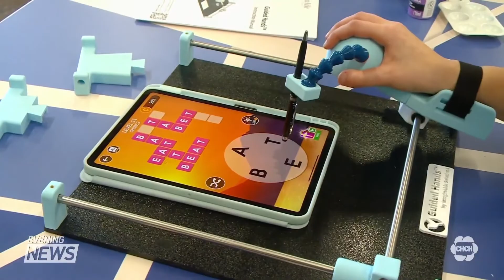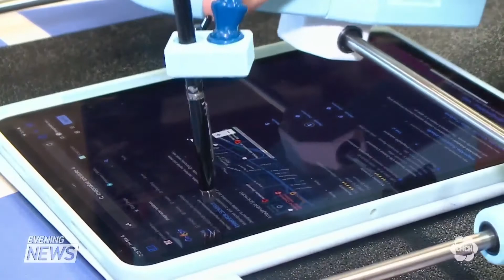ImaginAble Solutions Founder Wins Young Trailblazer Award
Lianna Genovese, CEO & Founder of ImaginAble Solutions wins the 2022 Hamilton YWCA Young Trailblazer Women of Distinction Award.
[ Feature covered by CHCH News in Hamilton, ON ]